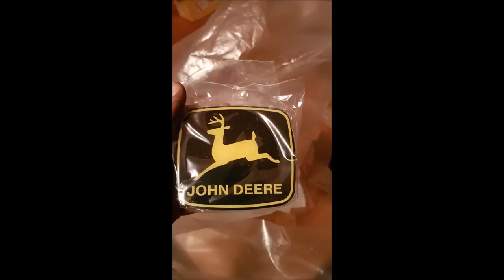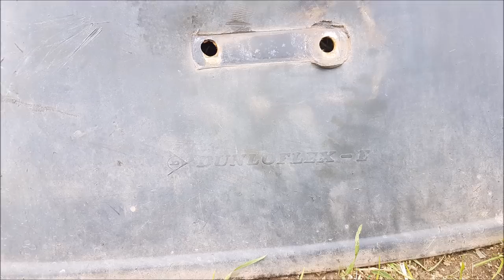John Deere 6910 | Restauration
Wir haben unseren 6910  Komplett restauriert hier das Video dazu